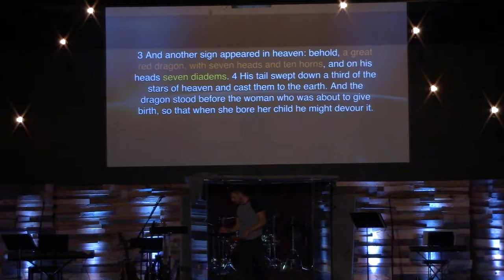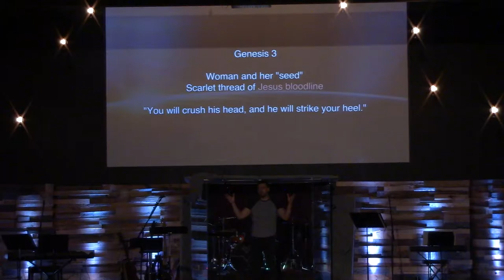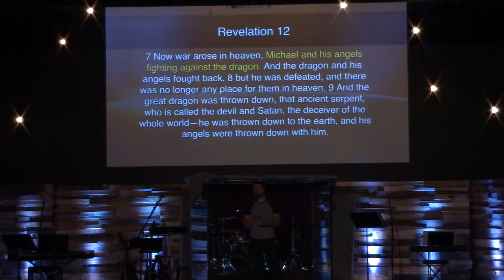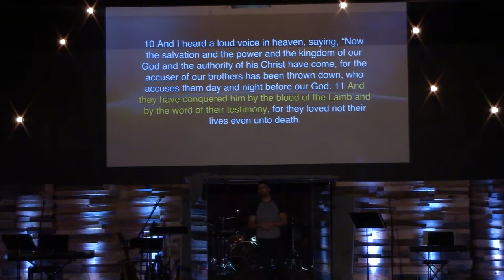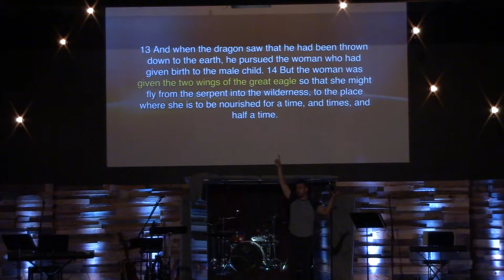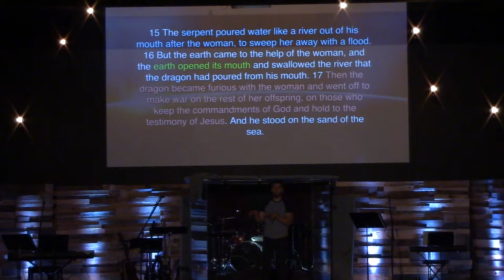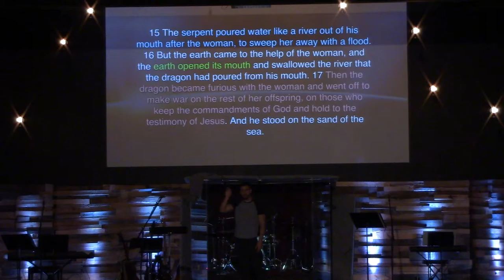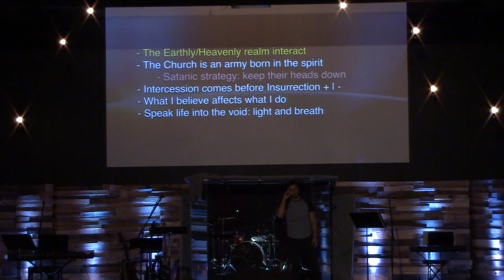I Will Return Ch 12 War in the Heavenly Realms (Part 2)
"The Devil knows the prophetic word over America and is working overtime to make sure that doesn't come to pass..."